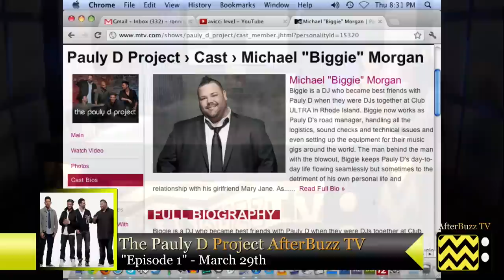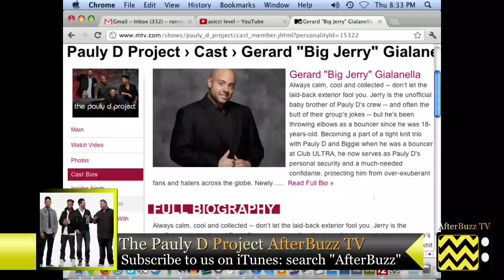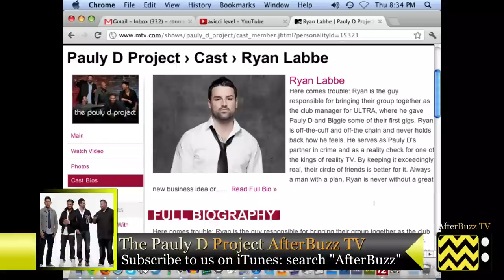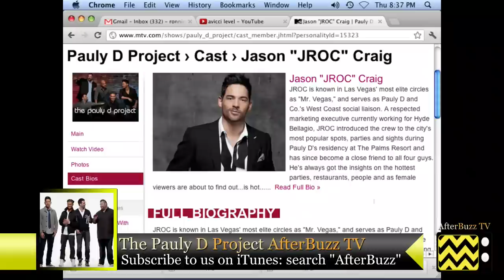Pauly D Project After Show Season1 | Episode 1 | AfterBuzz TV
AFTERBUZZ TV -- Pauly D Project edition, is a weekly "after show" for fans of MTV's Pauly D Project. In this episode host Keven "Kwoww" Undergaro breaks down the episode in which "Jersey Shore" star Pauly Delvecchio pursues his DJ dreams. In the premiere, Pauly D. brings his hometown pals along on a trip to Las Vegas, where he auditions to become the resident DJ at the Palms Casino. There to help Kwoww are co-hosts Roxy "Rookie" Striar and Jessica "King Pin". It's Pauly D Project's "Episode 1" podcast!

For more of your post-game wrap up shows for your favorite TV shows, visit AfterBuzzTV.com